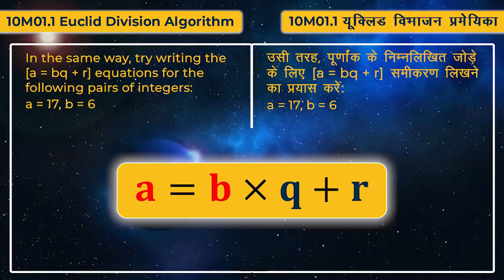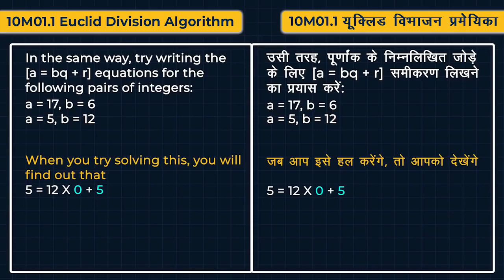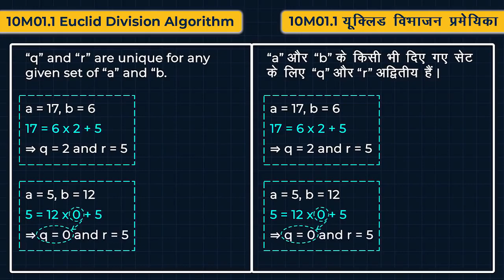3 10M01 1 CV2 यूक्लिड विभाजन प्रमेयिका ¦ Euclid Division Algorithm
ONLINE STUDY CLASS 10( 15 APR 20)